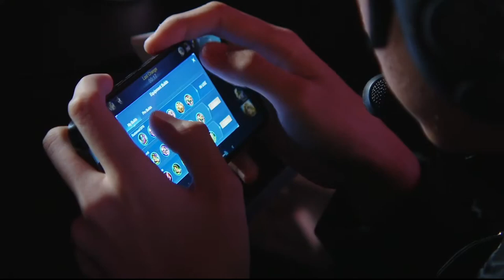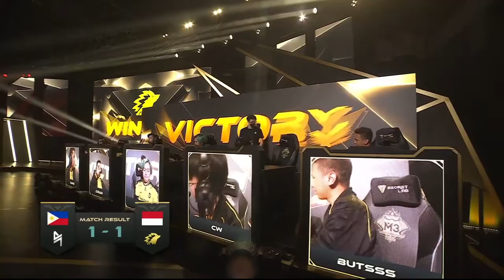PUMAPALAG PA ANG ONIC INDO! BLCK VS ONIC ID PLAYOFFS GAME 2 M3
Uploaded by Daddy Shark YT